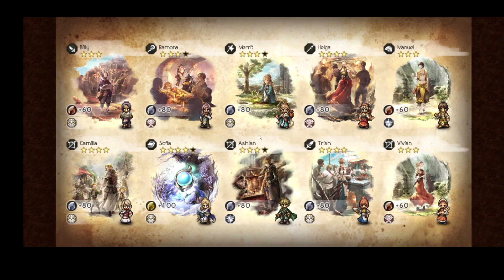Ice Ice Banner. Ding ding ding da ding ding! Let's see if Falco comes to play!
Enjoy the pulls!  (bonus traveler seals)!